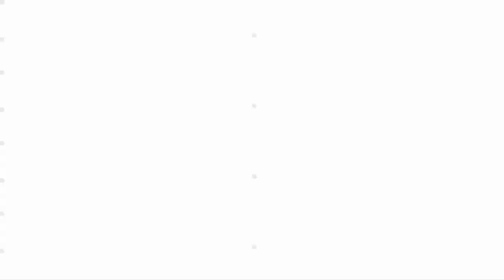Polow's Mob Tv Presents Young Dro The Time Capsule Documentary PT 2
Young Dro The Time Capsule Documentary Presented By Polow's Mob Tv @youngdro6934